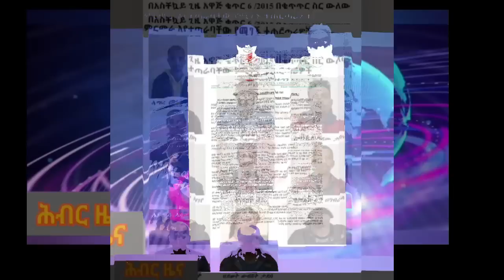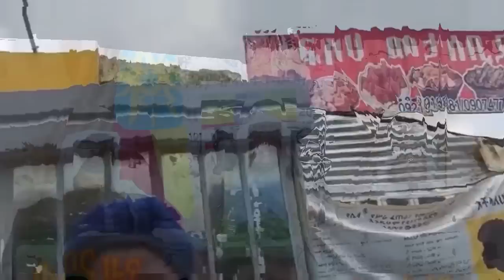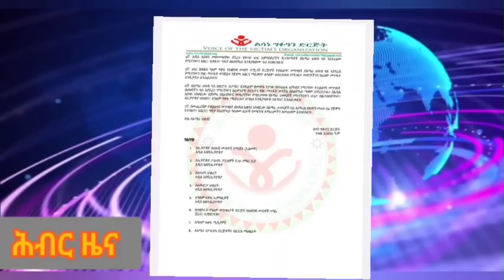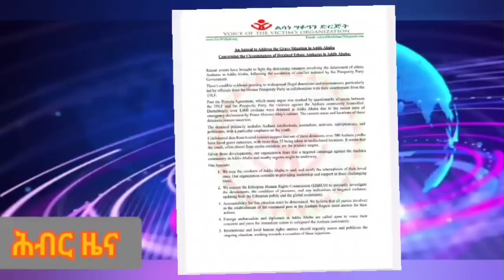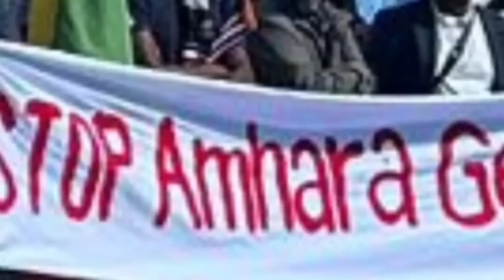Hiber Radio Daily Ethiopia News Aug 11, 2023, | ሕብር ራዲዮ ዕለታዊ ዜና